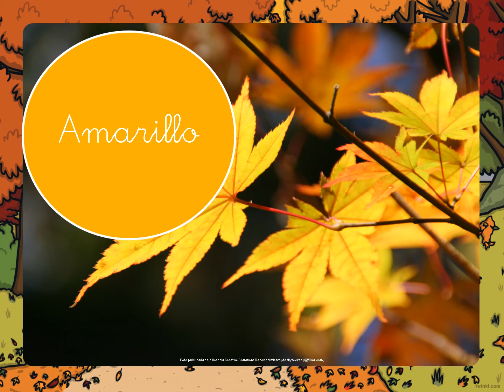LOS COLORES DEL OTOÑO